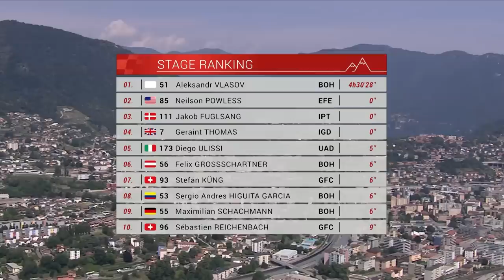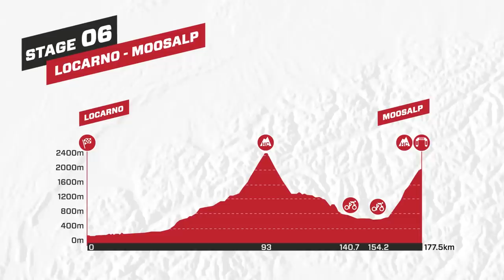GC Gaps & A New Race Leader | Tour De Suisse 2022 Men's Stage 5 Highlights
Stage 5 is a day for the puncheurs - those riders who can rocket up short, sharp climbs at explosive speeds. With an undulating final 40km that culminates with a fatiguing drag (2km at 5.4%) up to the line in Novazzano, it’s likely that we’ll have an explosive and unpredictable finish on the cards.